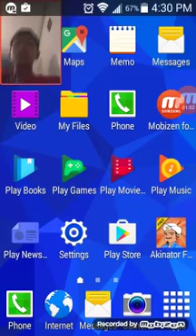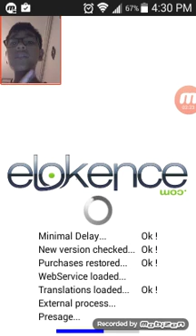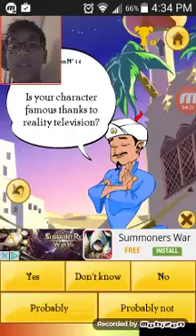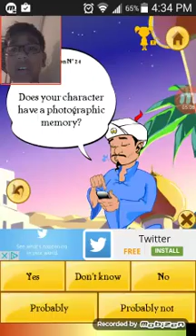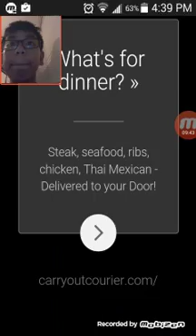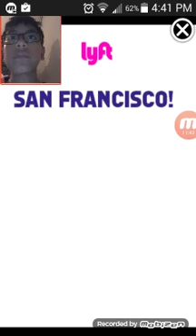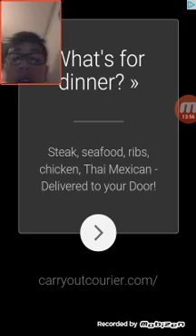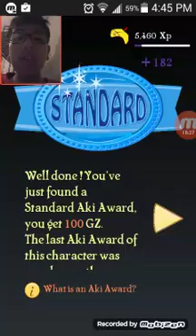Guessing Justice League members|Akinator